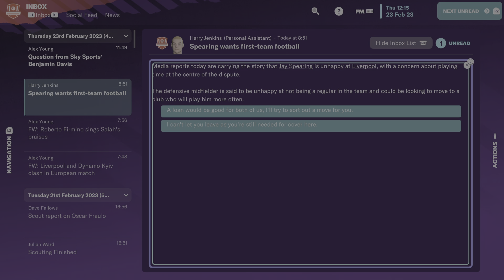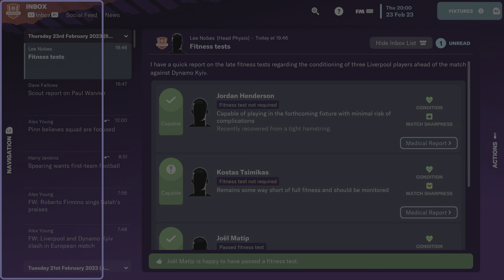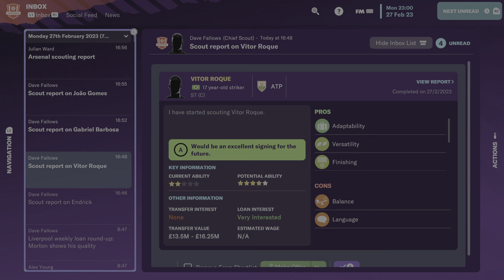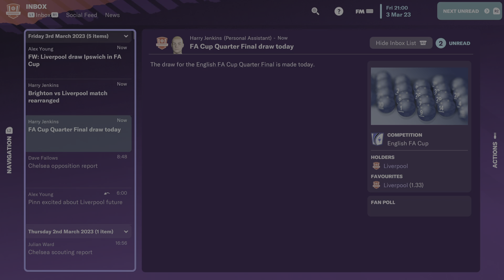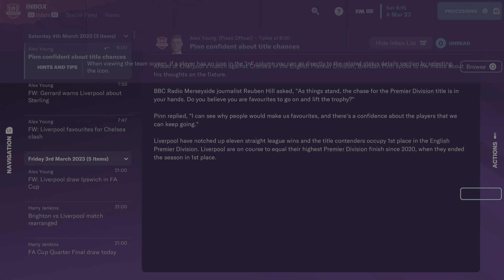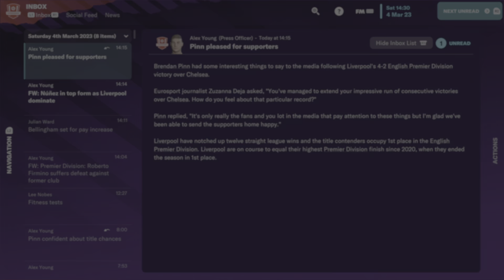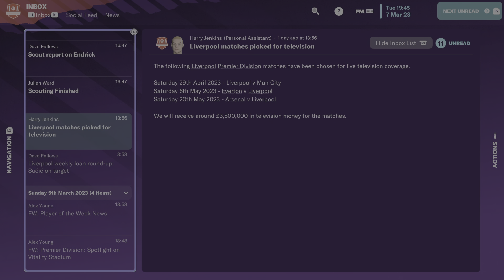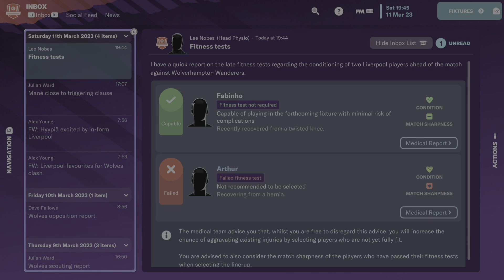Liverpool Rebuild Episode 10. Football Manager 2023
This episode will involve some FA Cup action, and Europa league games and the thrilling Premier League race between us and Man City. Can we hold our own and pull this off. It’s certainly going to be close, we have the advantage now, and we cannot slip and drop points anywhere. Episode 10 could be a banger.